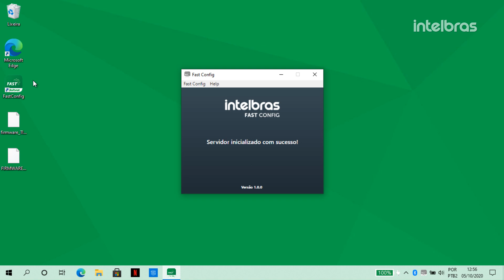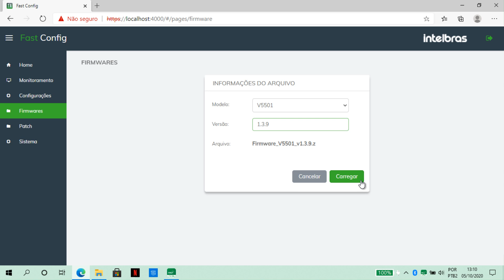Como atualizar a firmware dos terminais IP pelo software Fast Config - i4209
Neste vídeo vamos mostrar como realizar a atualização de firmware dos terminais IP da Intelbras através do software Fast Config.

Aqui está a lista de terminais que podem ser atualizados pelo software:
- TIP 120
- TIP 120 Lite
- TIP 120i
- TIP 125
- TIP 125 Lite
- TIP 125i
- TIP 425
- TDMI 400 IP
- TIP 235
- TIP 435
- TIP 635G
- TIP 638V
- V3001
- V5501
- V5502.

Atenção: para  os  produtos  TIP  235,  TIP  435,  TIP  635G,  TIP  638V,  V3001,  V5501  e  V5502,  a  atualização  de  firmware  somente ocorrerá na próxima reinicialização do terminal, ao executar um novo processo de auto provisionamento.
Desta forma, o botão Atualizar todos não surtirá efeito para estes produtos.

Obs.: para os terminais TIP 235, TIP 435 e TIP 638V, é necessário configurar o serviço PNP para que o processo de provisionamento ocorra. Para isto verifique o item Configuração no manual